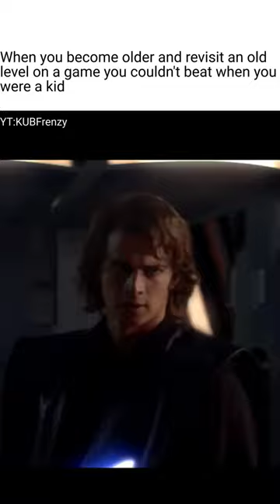When you revisit a level you couldn't beat as a kid | Starwars Meme, Star Wars, Darth Vader, Anakin